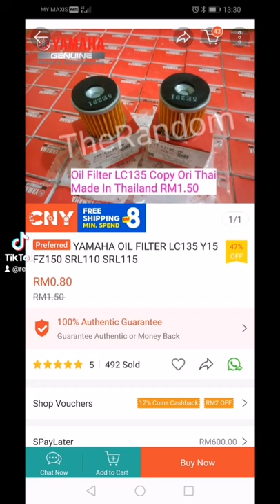Yamaha oil filter LC135 Y15 FZ150 SRL110 SRL115